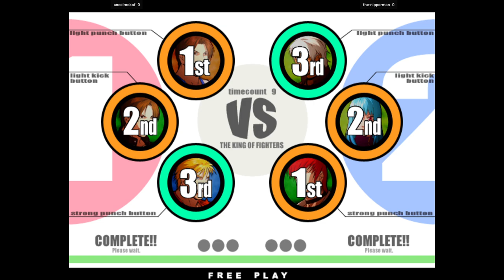KOFXI - ancelmokof FT3 the-nipperman 🇲🇽🇺🇸